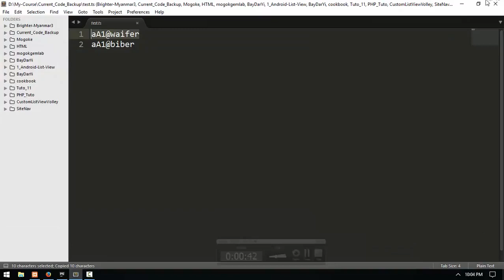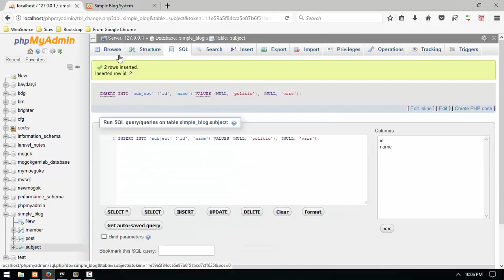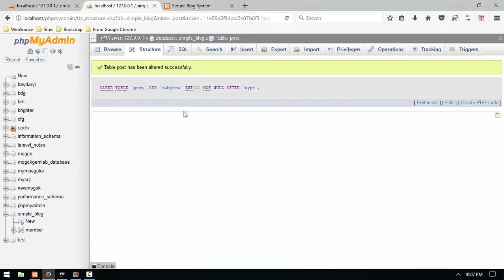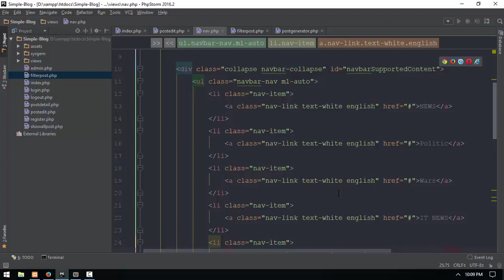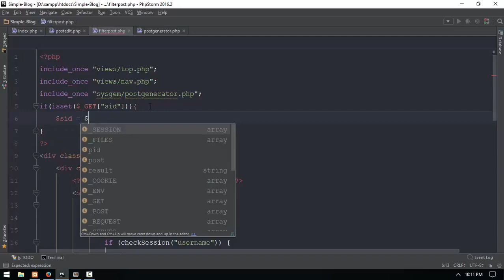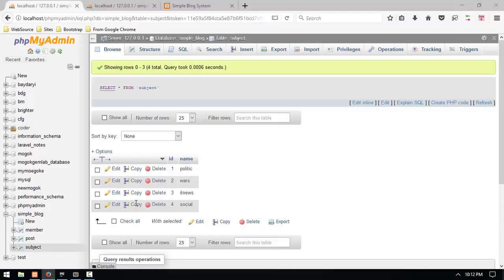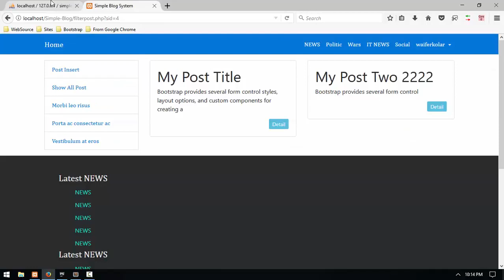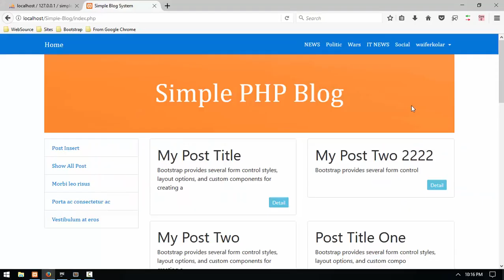188 Blog Edit Finish